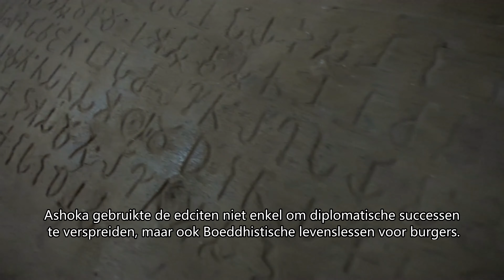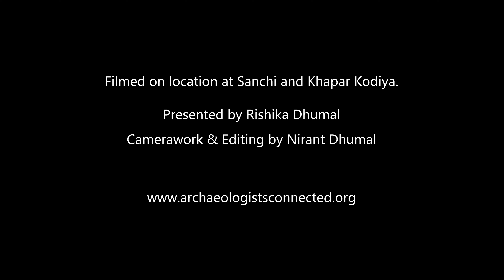The Mauryas: a brief tour of archaeological sites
As part of a presentation about the Maurya kings and Ashoka's Edicts at the Rijksmuseum van Oudheden in leiden (Sunday 13 March 2022), PhD candidate Rishika Dhumal prepared a brief tour and introduction to some of the major sites of the Maurya era, including the Sanchi stupa in Madhya Pradesh and the Girnar rock edict in Gujarat.

The video is in English, with Dutch subtitles provided for the original museum audience.
All footage and film editing are by Nirant Dhumal.